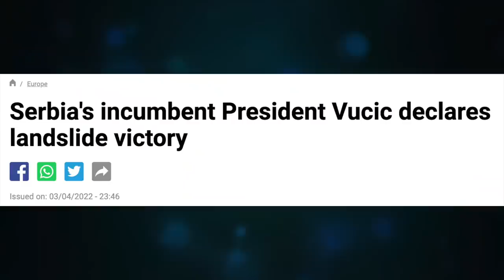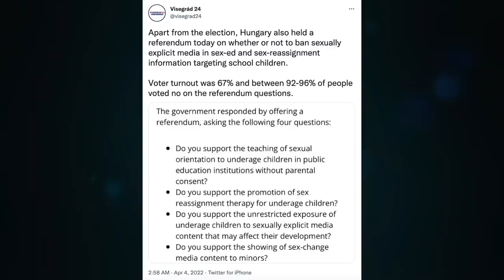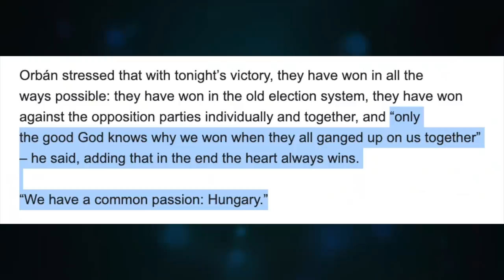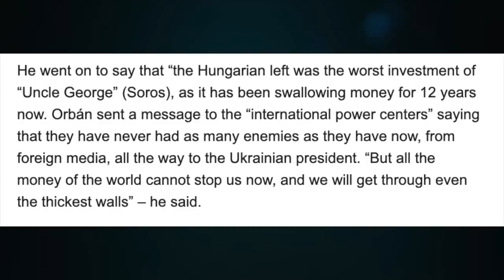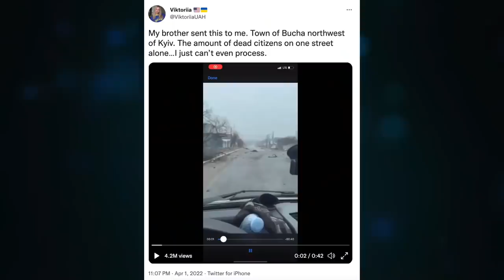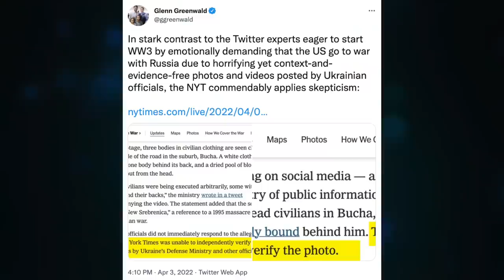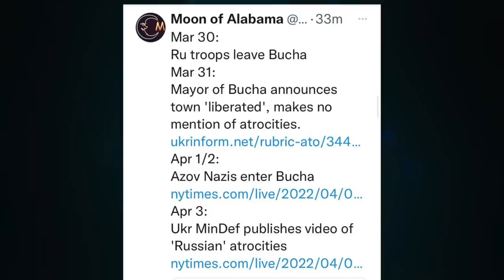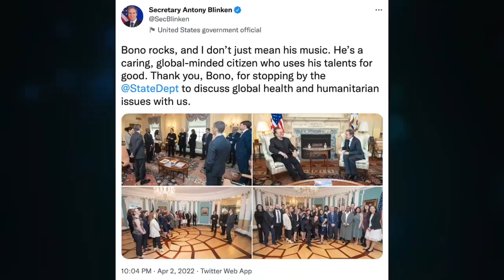Orban wins BIG, blasts globalist world order. Vucic wins BIG. Russia calls UNSC meeting. Update 1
CRYPTO SUPPORT
BITCOIN: 3JvdnoyWMb93hSRgk58ZstUxg11PW9mKSr
ETHEREUM: 0xF39BdFb41f639B82E3D2Bf022828bC6394F533A3
LTC: MGFiMC18ZViF6DcCixMqAAP11TG4tF6Acj
ADA: addr1v94ayqu53uklgqnn6c4x4weu8zk4uw78km8capd5rjdc06q28j370
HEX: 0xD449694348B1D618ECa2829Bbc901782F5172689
EMC2: EXX4KK9pZLx7uiLWnCXtp7iMKjtq6o5b6R